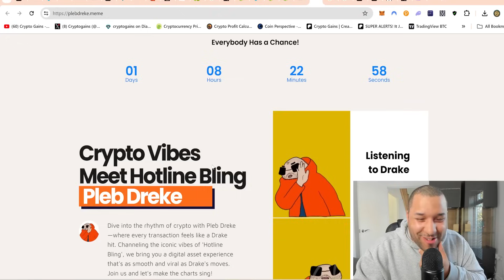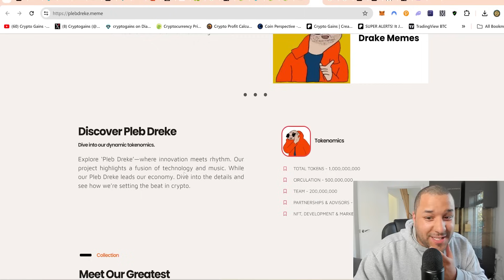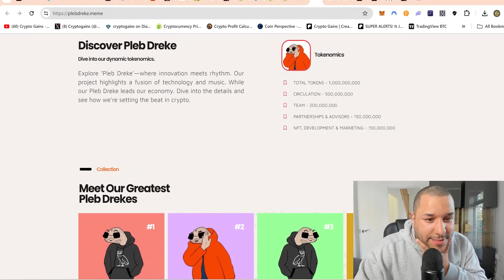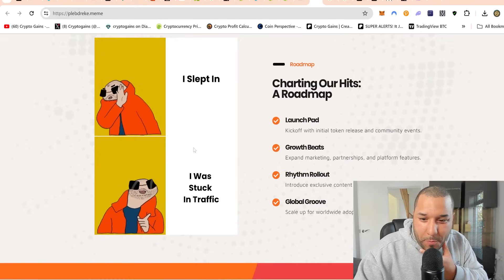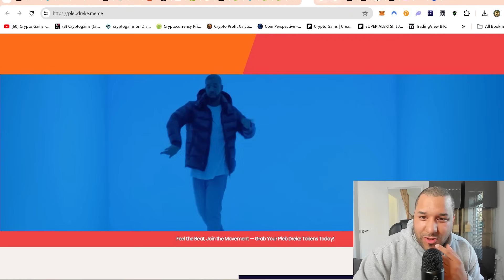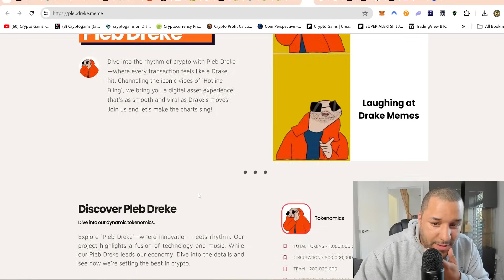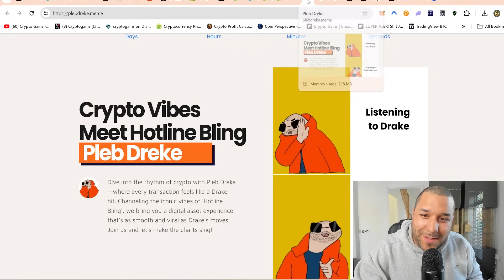🔥 OMG! 😲 THIS MEME COIN HAS 55,000X POTENTIAL! MILLIONAIRES WILL BE MADE! OVERNIGHT! (MEGA URGENT!)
STEPS TO BUY Crypto Gains Social Coin:
1.buy Deso coins from coinbase & send it to your deso username wallet which you create from deso.com
2. buy cryptogains social coin from Diamond app link above :)   done.

TIMESTAMP
Disclaimer: 0:00 - 0:01
Pleb DREKE!: 0:01 - 7:00

USDT / USDC Address:
0x2b0850487ED24206Fc20Bd139BF23d7cBB9E5229